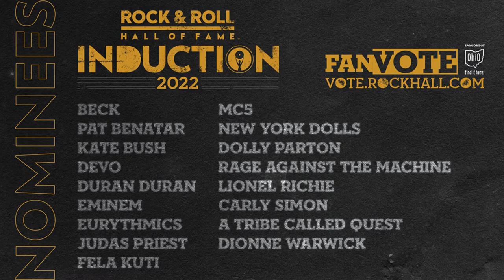064- "Fake Outrage" | The Podnas | VIDEO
This week The Podnas talk the Joe Rogan controversy, Dr. Dre's Super Bowl Halftime Show, the Color Purple reboot, cannabis reform, and much much more! Make sure you like the video to help the channel!